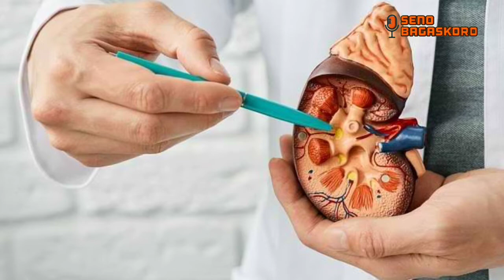KENAPA KITA TIDAK BOLEH MINUM AIR LAUT ? APA YANG AKAN TERJADI ?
Jakarta -

Air sangat penting untuk kelangsungan hidup manusia. Tapi lebih dari 96 persen air di planet ini adalah air laut yang tidak bisa dikonsumsi oleh manusia. Mengapa demikian?

Melansir dari laman Live Science, air laut mengandung terlalu banyak garam yang sulit untuk dikelola ginjal kita. Mengonsumsi air atau makanan yang kaya akan garam bisa memperlambat fungsi ginjal. Akibatnya, ginjal harus bekerja ekstra dan puncaknya bisa menyebabkan kematian.

"Apa yang terjadi ketika kamu minum air asin adalah kamu menelan banyak garam yang perlu dibersihkan [dari tubuh]," ujar Rob DeSalle, kurator di Sackler Institute for Comparative Genomics di American Museum of Natural History New York dikutip dari Live Science, Senin (27/6/2022)

Menurut National Oceanic and Atmospheric Administration, air laut mengandung garam tiga kali lipat dari kadar garam yang ada pada darah manusia. Berarti jika kamu ingin mengonsumsi secangkir air asin, maka kamu harus minum setidaknya volume air yang sama agar ginjal kamu membuang semua garam tersebut.

Baca juga:Kapan Jenazah Bisa Mulai Mengapung di Air? Ini Penjelasan Ilmiahnya

"Kamu mungkin bertanya 'mengapa tidak minum lebih banyak air asin saja?'" kata DeSalle. "Tapi kemudian kamu hanya akan menyisakan lebih banyak garam yang kemudian harus kamu siram dengan lebih banyak air. Jadi air asin tidak akan pernah bisa memuaskan dahaga. Itu hanya bisa membuat kamu lebih haus," jelasnya.

Beberapa Hewan Bisa Minum Air Laut, Mengapa Manusia Tidak?

Beberapa hewan di ekosistem laut, memiliki kemampuan adaptasi yang memungkinkan mereka untuk minum air laut dengan aman. Burung laut seperti elang laut, camar dan penguin, yang mungkin menghabiskan waktu berminggu-minggu di laut terbuka tanpa air tawar, memiliki kelenjar garam khusus untuk menyaring dan membersihkan kelebihan garam dari air yang tertelan sebelum menyentuh perut mereka.

Mamalia laut seperti paus, lumba-lumba, dan anjing laut juga telah mengembangkan adaptasi terhadap kehidupan di lingkungan di mana air tawar langka atau tidak ada sama sekali.

"Mamalia laut telah mengadaptasi enzim khusus dan struktur seluler yang memungkinkan mereka membersihkan kelebihan garam dari sistem mereka," kata DeSalle. "Sepertinya mereka memiliki ginjal super," tambahnya.

Sejarah Manusia dan Hewan Darat Tidak Bisa Minum Air Laut

Mari kita tarik ke ratusan juta tahun yang lalu. Saat hewan purba mulai keluar dari laut dan beradaptasi dengan kehidupan di darat, mereka menjauh dari habitat pesisir di mana terdapat banyak air laut atau asin. Banyak spesies yang akhirnya menghuni ekosistem pedalaman yang memiliki banyak air tawar di danau dan sungai. Hal ini membentuk adaptasi biologis untuk meminum air yang tidak asin.

"Sebagian besar nenek moyang kita tidak terkena air asin, baik itu hewan pada umumnya, primata, atau insektivora," kata DeSalle. "Jadi seleksi alam mengasah pengolahan air yang tidak asin, dan fisiologi kita menjadi sangat baik, sehingga jika bertemu dengan air asin akan menjadi sangat berbahaya dan merusak."tutupnya.